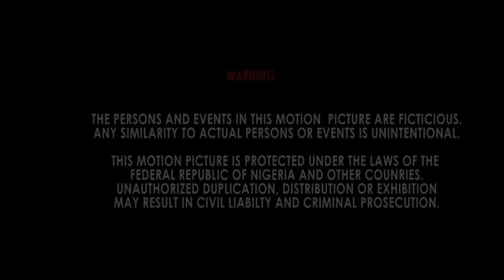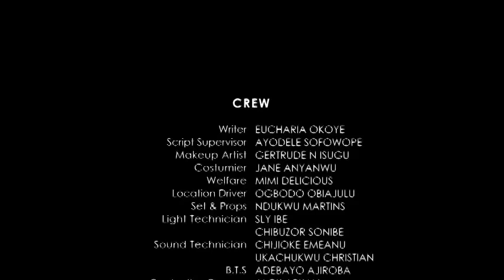SHE'S THE ONE ray emodi , scarlet gomez, mary Lazarus